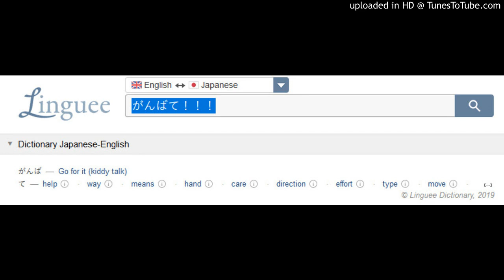cool lo-fi chords